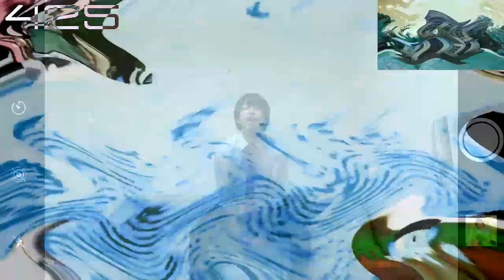Y,U,WWTPHDTSAIUYHADAOTP.C Effects R23 Vs MSLE973, AMLM859, CJMTFLE, QMG177, MNVE2020, TOCRSM785 & EO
(23⁄27)

C, EO & Y,U,WWTPHDTSAIUYHADAOTP. Mean Stands for Csupo, Everyone and Yeah, Uhh, We're With The Pet Hospital Down The Street And I Understand You Have A Dying Animal On The Premises.

Your Turn?
and Your Turn MagicalSuperstarLogoEditor973 / PPLE396 HD do Make Round 24!